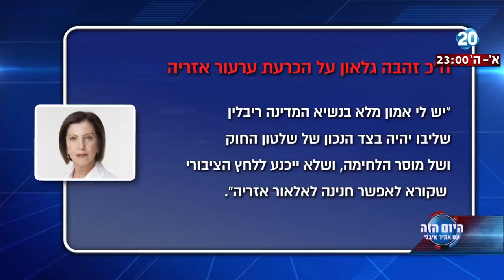היום הזה - פרידה מזהבה גלאון - הרגעים הגדולים